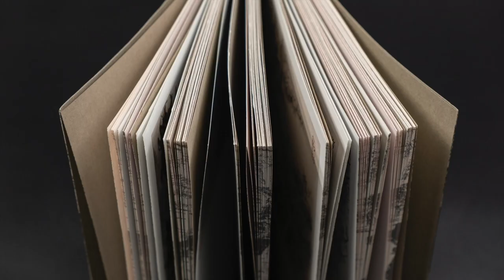Zhang Ding and Hui Wa’s poems and paintings (20s)